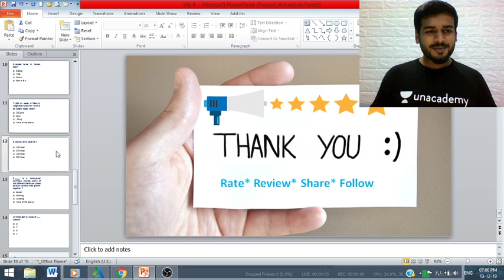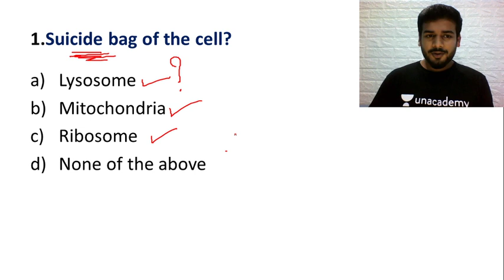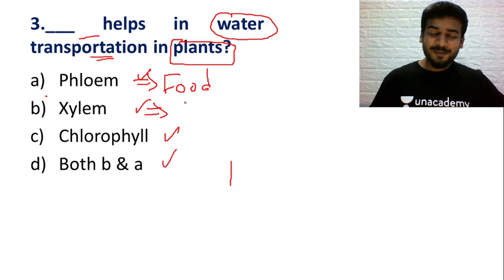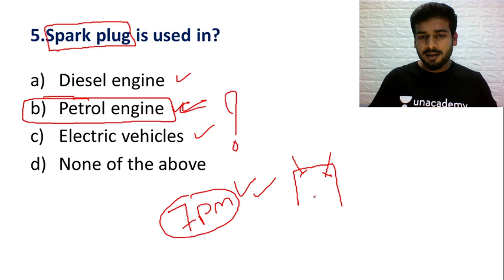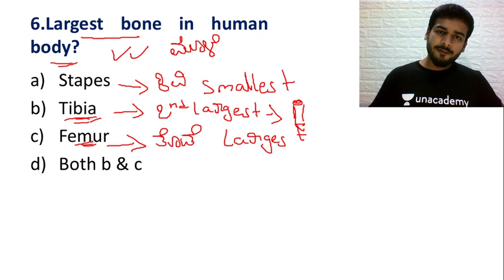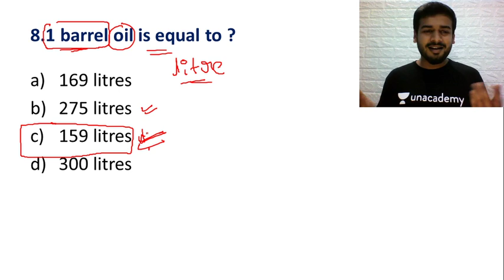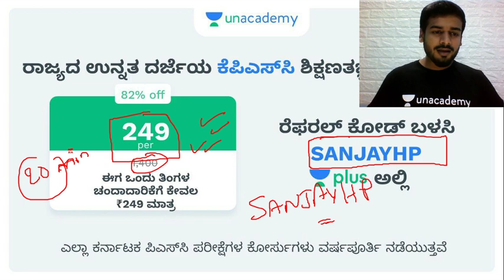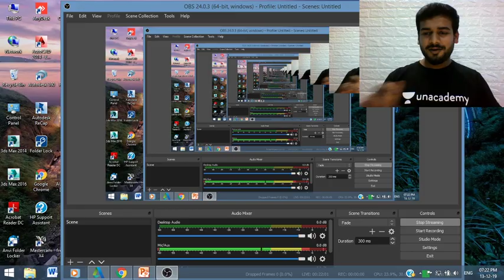Important General Science MCQs | P - 8 | KPSC / PSI / PDO / FDA / SDA / KAS | SANJAYKUMAR H P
Unacademy Plus Subscription Benefits:
1. Learn from your favorite teacher
2. Dedicated DOUBT sessions
3. One Subscription, Unlimited Access
4. Real-time interaction with Teachers
5. You can ask doubts in the live class
6. Download the videos & watch offline